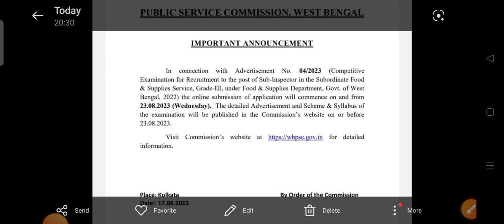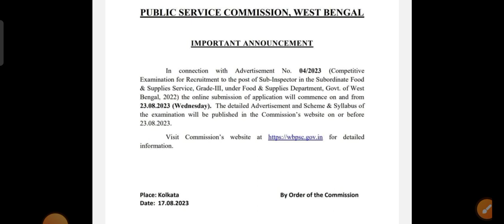Study Room। Road To Success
Hi this is Study Room 🛣️ Road To Success my educational channel. If you watch this video you can learn about periodic table. you can learn easily how to remember elements name and number in new techniques.

# StudyRoom🛣️RoadToSuccess
porjay saroni
periodic elements
elements name
elements number
modern Periodic table
# important elements
পর্যায় মৌল
পিরিওডিক টেবিল
মৌল গুলির নাম
মৌল গুলির সংখ্যা
আধুনিক পর্যায় সারণী
গুরুত্বপূর্ণ মৌল